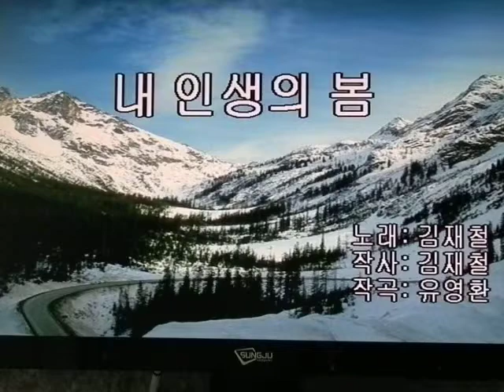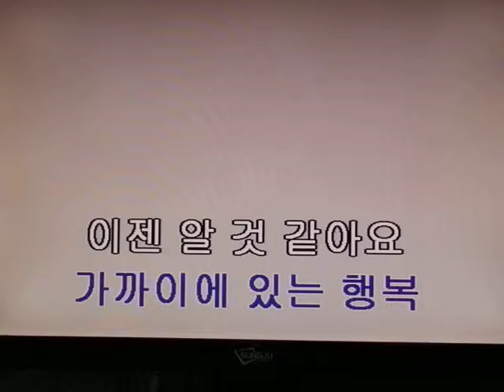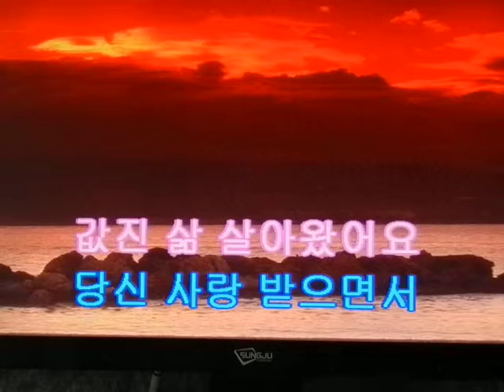김재철&내 인생의 봄